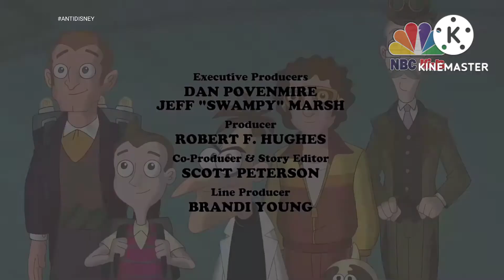Opening To The owl house on nbc kids uk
Who guys? Nbc kids is released TV UK TVMUCHO